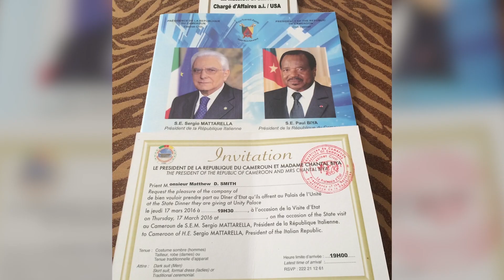From Biographical 0 to Successful Diplomat | Matthew Smith | TEDxAkitaIntlU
3 Gems Made My Diplomatic Dream Come True
My current career as a U.S. Embassy in Japan began in 2000. How? People in Akita had given me the three gems I needed to succeed in my life: “humility,” “gaman (我慢),” and “listening to others.” Matthew D. Smith is from Brooklyn, New York, and serves as Minister-Counselor for Management Affairs, US Embassy in Japan. He has a Bachelor’s degree in Social Sciences and a Master of Arts Degree in National Security and Strategic Studies. Matthew Smith moved to Akita prefecture, Japan with his family in 1997. After teaching English for the JET Program at a high school in Kakunodate for two years, he passed the Foreign Service Officer Test. He has served in Cameroon, France, Eritrea, and Jordan. His career with the United States Department of State began in 2000 and he has received two Superior Honor Awards and six Meritorious Honor Awards. This talk was given at a TEDx event using the TED conference format but independently organized by a local community.